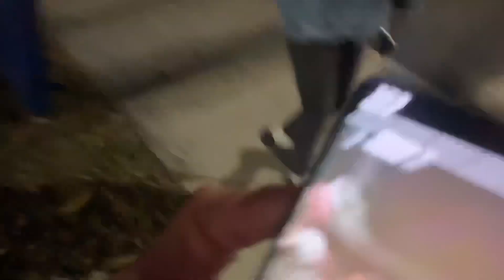First vlog almost got arrested…